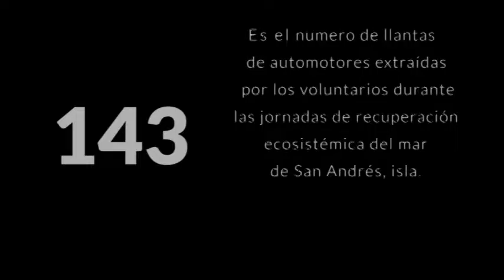143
Como parte de la agenda ambiental de la actual administración del Departamento, la Secretaría de Servicios Públicos y Medio Ambiente se vincula 100% a la recuperación de nuestro océano. Evento patrocinado por la Gobernación del Departamento de San Andrés, Providencia y Santa Catalina.